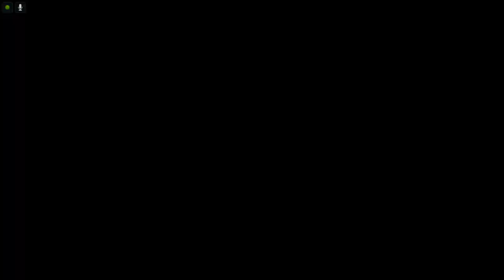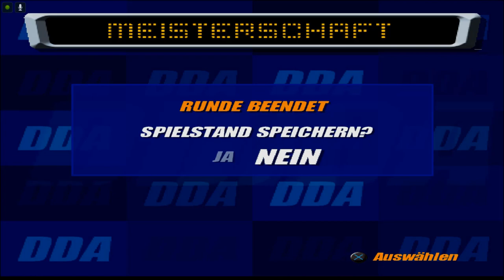Lets Play Destruction Derby Arenas - Deutsch - Part 3 - Wir schalten mehr Charaktere frei 👨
Mit Hilfe unserer neuen Autoteile schaffen wir es, einige neue Charaktere freizuschalten.